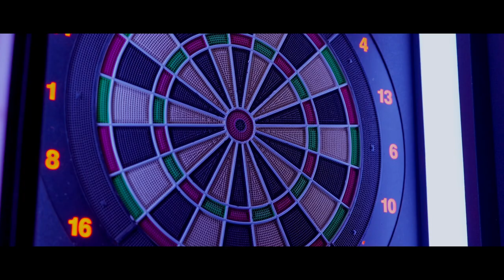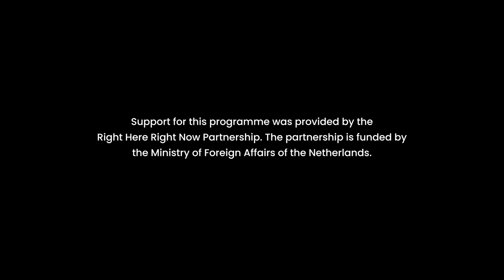Durbin: A Tale of the Rainbow Community | Episode 2: Usher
Accepting oneself is a great way to be free of the unnecessary issues that plague our minds. The second episode of Durbin: a tale of the rainbow community talks about how a person when trying not to accept the reality of himself creates an unhealthy environment and is detached from the real issues. To what extent he would go to just keep things which he feels under the hood, or so he thinks.

Project Lead: Pranaya R. Shakhya
Director: Dinup Magar
Script: Prasot Kandel, Ranjana Bhattarai
Asst. Director : Ashok Bhujel
Clap: Aaron Tandukar
Art Director: Manita Sundas
DOP: Navin Gurung
Asst. DOP: Bikash Sitaula
Sound Designer: Nirikhsya Ghatani | Aayush Bhattarai
MUA: Jeevan Lama (Meezas)
Editor: Nirikhsya Ghatani
Colorist : Om Yonjan
Production Lead : Rahul Rumba
Production Manager: Pratikala Karki
Production Lead: Nishant Kapar

Cast: Prakriti Karki, Sumitra Kalikoti, Armont S. Rana, Kritika Neupane, Manish Raut, Sarosy Neupane, Riyanka Neupane, Bhuwan Luhar, Anjasha Rijal, Preti Peter, Labish Raj Garteula, Guddu,
Ambika Gahatraj, Isha Sijali, Manish Raut, Nagma Khan, Mausham Nembang, Kshitij Koirala, Atit Nirauala, Sudeep Patel, Simran Pandey, Isha Nepal, Deepak KC, Geeta Shree Basnet, Saroj Lamichhane, Abhisek Nepal, Sabi Thapa, Nirikhsya Ghatani, Fauda Singh, Sonu Bardewa, Muskan Jha